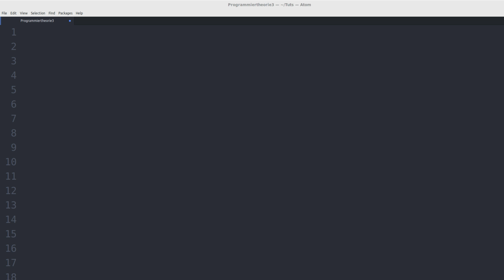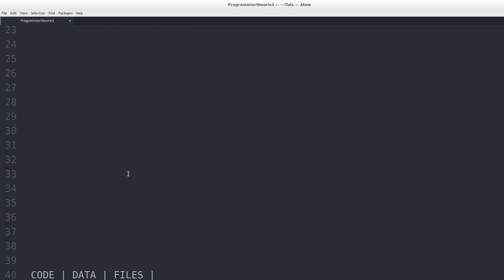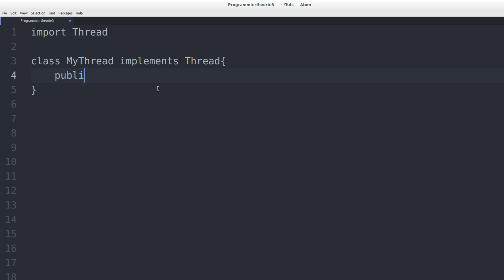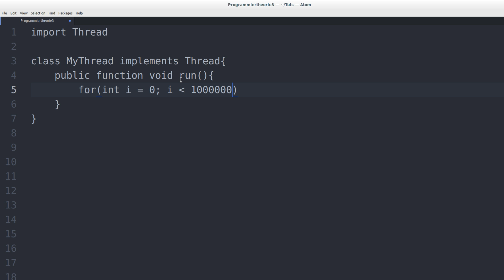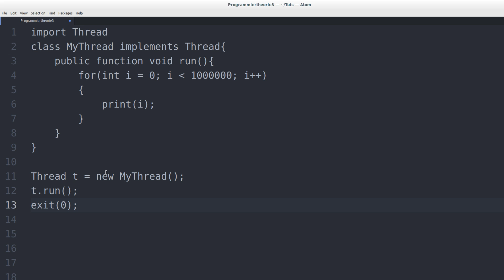Programmieren Lernen #57 - Threads erstellen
In diesem Tutorial sehen wir uns an, wie man Threads erstellt.